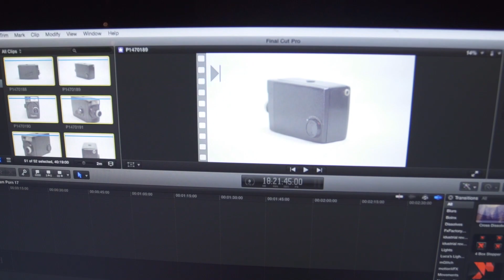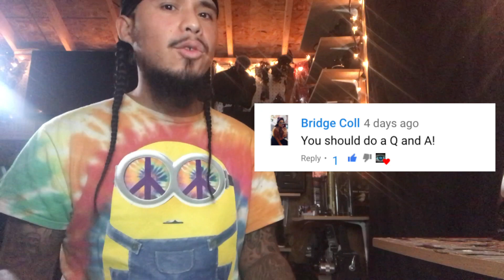5 Ways To Support A Small Business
Here are 5 ways that you and me can support entrepreneurs.

5 Ways To Support A Small Business